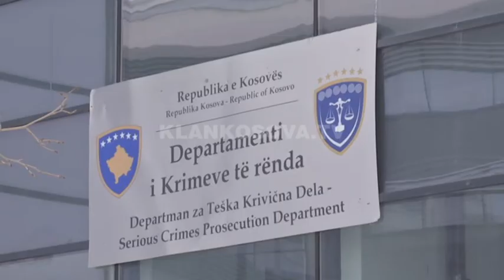Hoxhë Shefqet Krasniqi shpallet i pafajshëm - 23.03.2018 - Klan Kosova